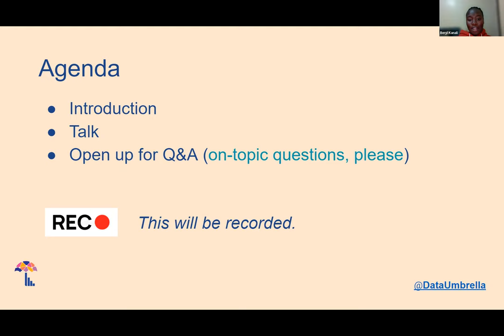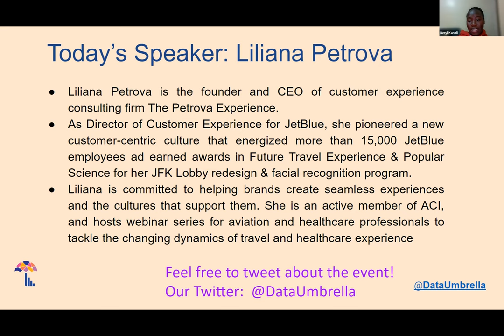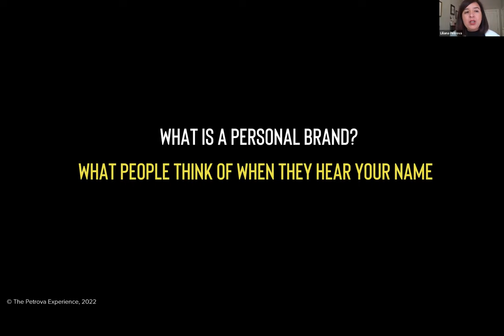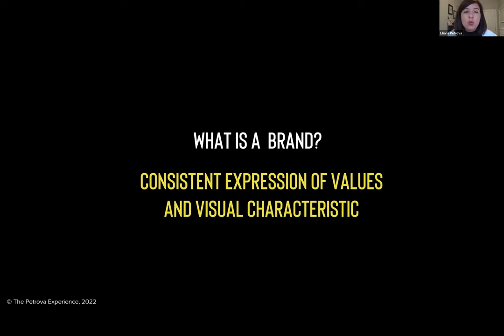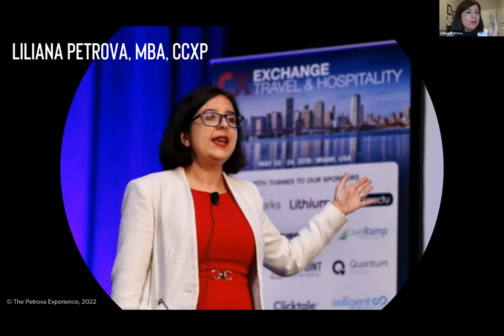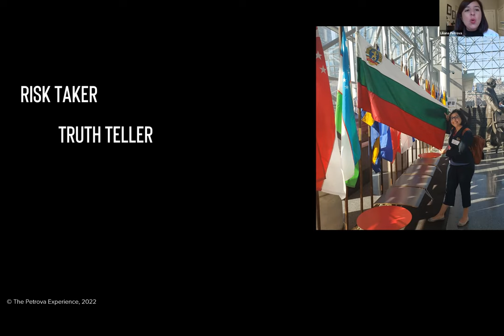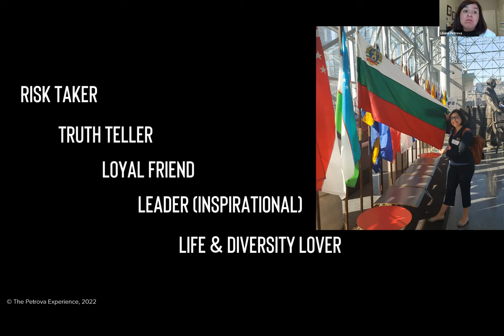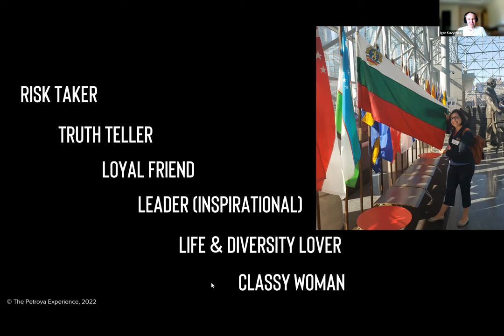[64] How to Build Your Personal Brand with Your Customer in Mind (Liliana Petrova)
- Transcriber:  ? [needs a transcriber]

## Timestamps
00:00 Data Umbrella Introduction
03:00 Data Umbrella call for volunteers
03:44 Today’s Talk
05:08 Let’s get started for the presentation
08:02 What is a personal brand
08:55 What is a brand
10:20 How do you build a brand
16:57 What’s my brand-Liliana Petrova
29:56 Q&A Section
30:46 Q&A - Actionable Advice
37:50 Q&A - Branding suggestion in this online world
40:00 Q&A - Project leader as a brand
43:43 Thought to share: Learning experience on branding
48:37 Q&A - Branding in a competitive environment
54:52 Thanksgiving

Visionary customer experience leader and Founder/CEO of The Petrova Experience, Liliana Petrova, shares how build your personal brand with your customer in mind. In this conversation, Liliana explains how creating a values-driven, customer-centric culture helps a business of any size (even a one person entrepreneurial endeavor) pave the way for a successful business and happy customers. In this session, you will learn:
1. The basic building blocks of brand-defining culture
2. How to build a personal brand based on values
3. What brand values are, and how they define your personal brand
4. Why those values matter
5. How to live those values in a way that differentiates your brand and serves your customers

Liliana Petrova is the founder and CEO of customer experience consulting firm The Petrova Experience As Director of Customer Experience for JetBlue, she pioneered a new customer-centric culture that energized more than 15,000 JetBlue employees ad earned awards in Future Travel Experience & Popular Science for her JFK Lobby redesign & facial recognition program. Liliana is committed to helping brands create seamless experiences and the cultures that support them. She is an active member of ACI, and hosts webinar series for aviation and healthcare professionals to tackle the changing dynamics of travel and healthcare experience